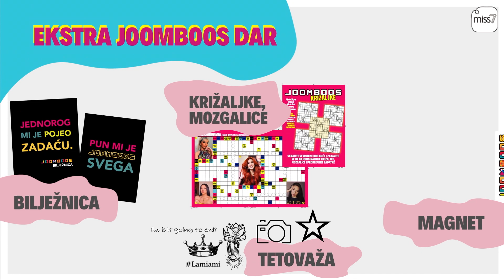Moji omiljeni kupaći 👙 | SaamoPetraa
Ljeto i dalje traje, tako da će Petra s nama podijeliti svoje omiljene kupaće kostime!  😍 Gdje ih je kupila, koliko koštaju i koji je najstariji kupaći koji i dalje posjeduje, pogledaj u videu!

SUB na miss7 i budi u korak sa svim najnovijim beauty sadržajem

Miss7 ulaznica je u beauty svijet! Svijet namijenjen svim genijalnim ženama i muškarcima zainteresiranim za ljepotu, make up, modu i lifestyle. Pronađi sav aktualan sadržaj iz beauty svijeta i inspiriraj se svim novim trendovima i viralnim izazovima koje stvaraju SaamoPetraa, xniks2x, Una & Kiki i Marco Cuccurin!

Gledaj:
Gledaj: